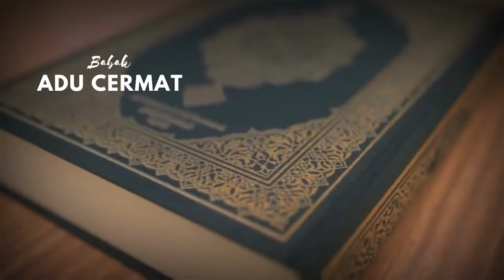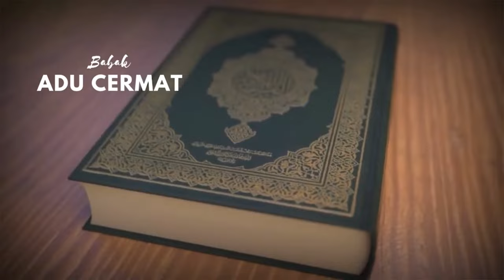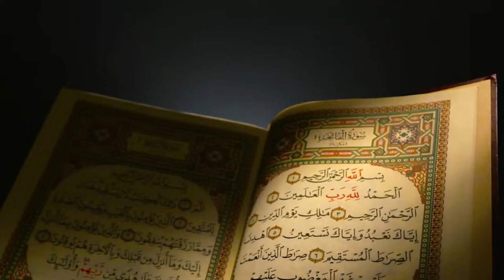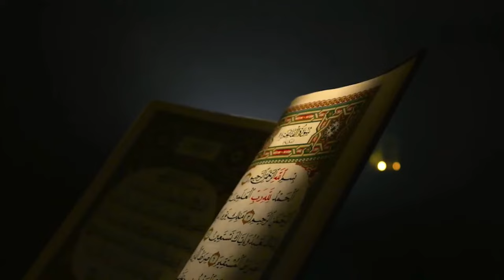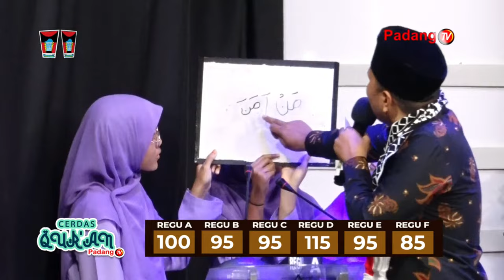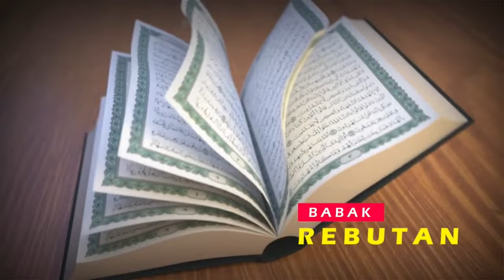LIVE : Cerdas Qur'an Tingkat Sekolah Dasar Sederajat Kota Padang Tahun 2023 Episode 1